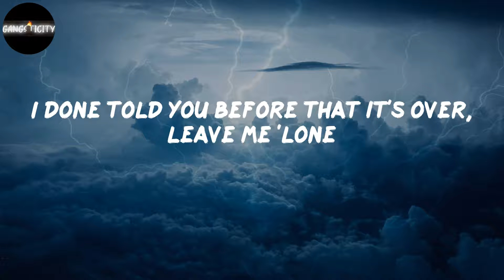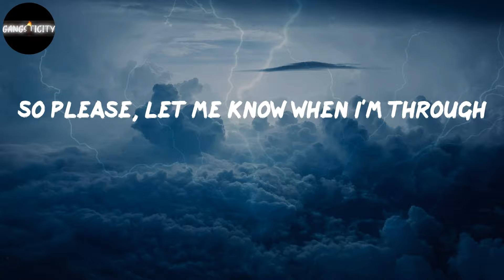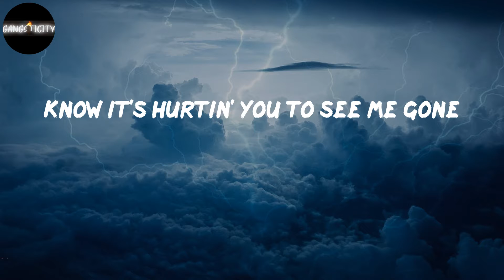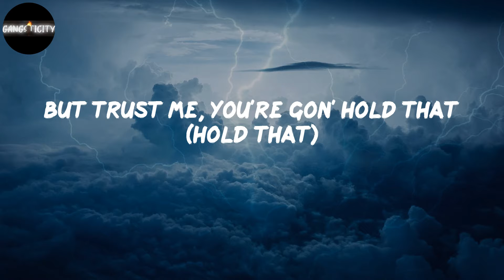Lil Tjay - Calling My Phone (Lyrics)